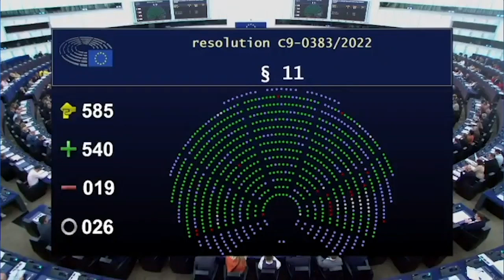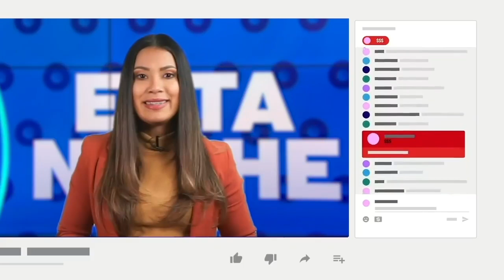Ernesto Medina: Ortega está cruzando la "línea roja" de relaciones internacionales con Europa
La expulsión de facto de la embajadora de Unión Europea (UE) en Nicaragua, Bettina Muscheidt, luego de una nota verbal la mañana de este miércoles es considerada por el académico y exintegrante de la Alianza Cívica por la Justicia y la Democracia (ACJD), Ernesto Medina, como “un paso más hacia el aislamiento” del régimen de Daniel Ortega que “está pasando una línea roja” que tiene que existir en las relaciones internacionales.
Medina valoró que, aunque la Unión Europea es muy cuidadosa en su política exterior, esta situación la obligará a tomar “medidas más radicales” hacia Nicaragua. Además, consideró que es muy posible que replanteen su política regional de cooperación en Centroamérica, puesto que “Ortega ha quedado protegido por ese paraguas regional”.